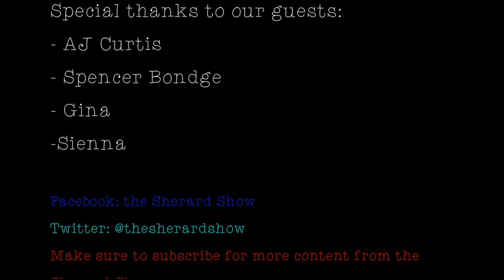The Sherard Show: A Special Episode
This episode of the Sherard show features a few Hollywood people trying to get in the industry such as composers, authors, and etc. I hope you enjoy until next time. This is your Host Sherard!

Credits:

Sherard -Host
Camera - Mark Walker

Special thanks to our guests:
- AJ Curtis
- Spencer Bondge
- Gina
-Sienna